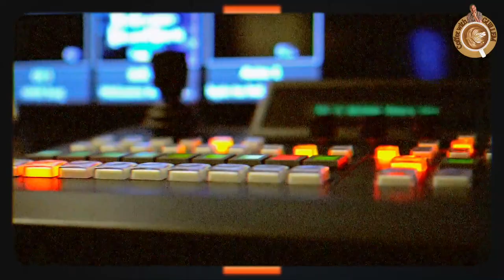How Revista de La Liga Began... | CoffeeWithGuillem ft. Rob Palmer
In this week's CoffeeWithGuillem I caught up with Rob Palmer as we discussed our time working on Sky's La Liga coverage and being a part of creating the Revista de La Liga show. Share your favourite Revista memories in the comments below.